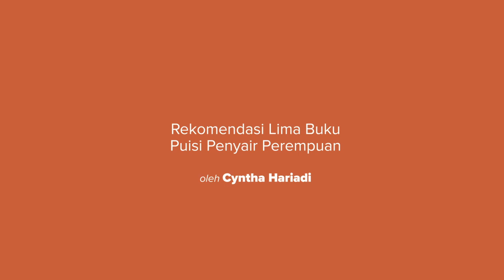Aku_BUNGA RAMPAI PUISI WANITA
SESERPIH PINANG SEPUCUK SIRIH, BUNGA RAMPAI PUISI WANITA
Editor: Toeti Heraty

Buku yang terbit tahun 1979 ini istimewa karena ditulis oleh 19 penyair perempuan mengenai beragam tema: Alam dan Manusia, Manusia dan Masyarakat, Pria-Wanita, Cinta dan Kematian, Transendensi dan Harapan, Imanensi dan Keterbatasan, Rekaman Kesan, Komunikasi. Antologi ini mematahkan stereotipe bahwa tema yang ditulis perempuan sifatnya melulu domestik dan personal.

Mata bersinar
Semangat berkobar
Kapan zamanku menghadapi pula
Raksasa dunia kepunyaan kita?
(Maria Amin)

Kereta melewati kotaku
Seperti pikulan manusia bergantung di tepi-tepi, di punggung dan di ekornya
Nafas lelah penuh pengertian
Mengangkut orang-orang yang berat menantang hidup, ringan menantang maut
Makin jauh, makin kecil ke timur
(Poppy Hutagalung)

Inilah kata-kata
Paling sederhana
Bagi manusia karena ia manusia
Bagi kemerdekaan karena aku manusia
(Isma Sawitri)

- Rekomendasi Buku Puisi Penyair Perempuan oleh Cyntha Hariadi